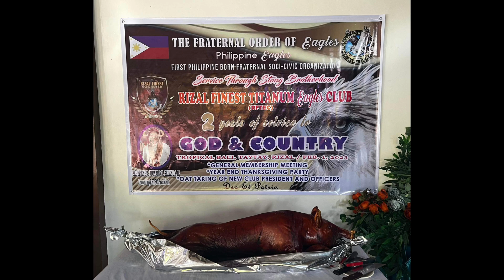Happy 2nd Year Anniversary to Rizal's Finest Titanium Eagels Club Ncr XX Mabalasik Region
Happy 2nd Year Anniversary to My Loving Club. Rizal's Finest Titanium Eagles Club. And congratulations to the newly elected officers year 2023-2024